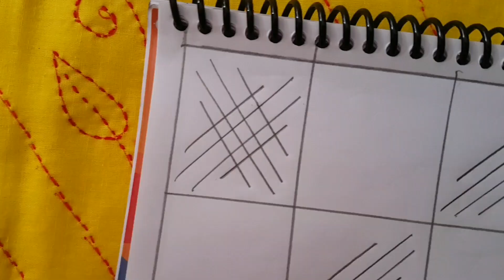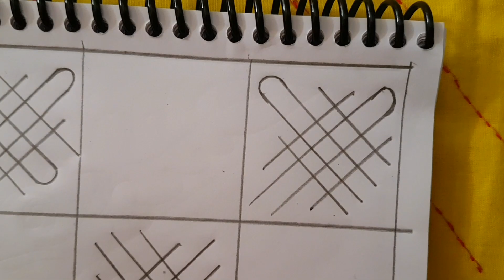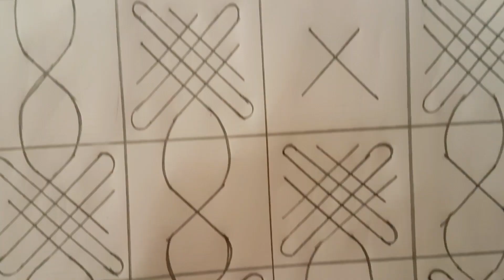অসাধারণ নকশী কাঁথার ডিজাইন আকাঁর নিয়ম খুব সহজে, Nokshi katha design and drawing.